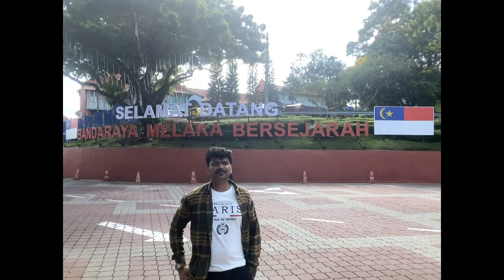Melaka Malacca, Malaysia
Melaka (Malacca) city is listed as a UNESCO World Heritage site since July 2008. Popular attractions of Melaka may include Famosa fort, Jonker Street, Melaka Sultanate Palace, Masjid Selat Melaka, Dutch Square, The Stadthuys, Christ Church Melaka, etc.